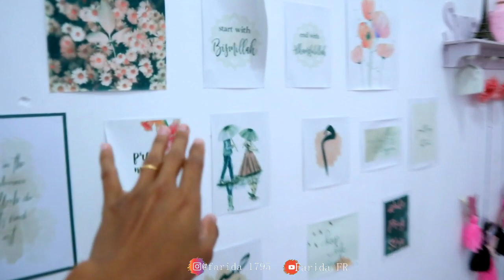CLEANING MY ROOM 2021 || Beresin Kamar Khusus Bikin Konten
Guys aku mau aktif lagi bikin konten, jadi aku mau beresin kamar pink aku buat jadi spot